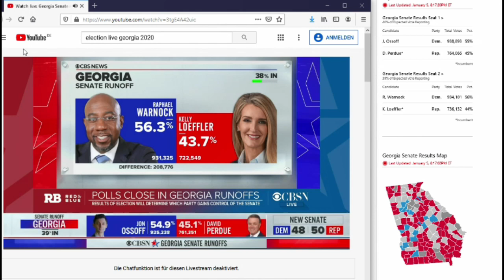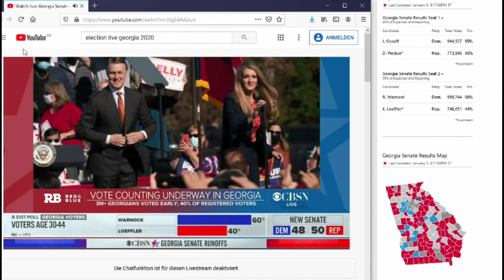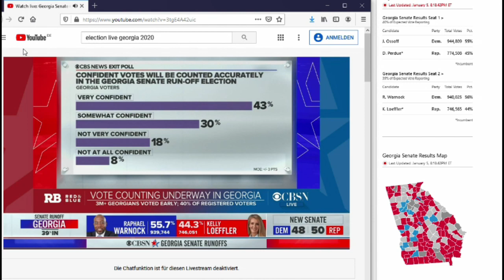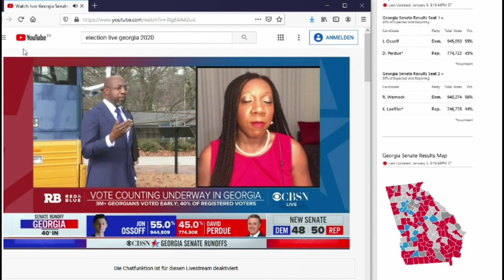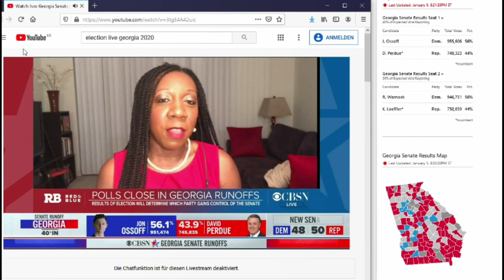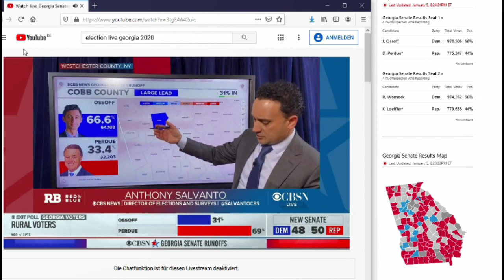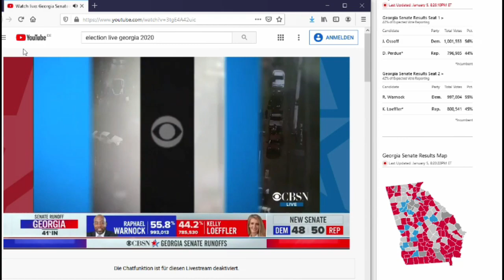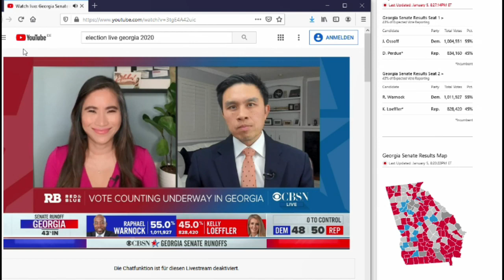Georgia Election Vote manipulation of 32 400 votes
Here is a cut filmed with Screen Recorder, so that there is simultaniously seen the live stream from CBSN and the live results from website;

The purpose of the filming was to verify negative votes being a central issue, and not something which "just happened" on newsrooms.